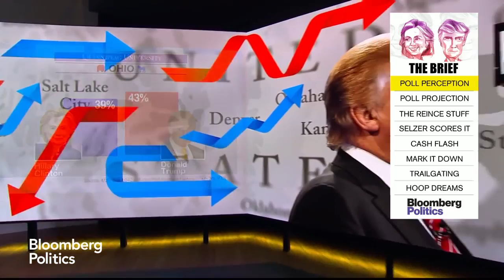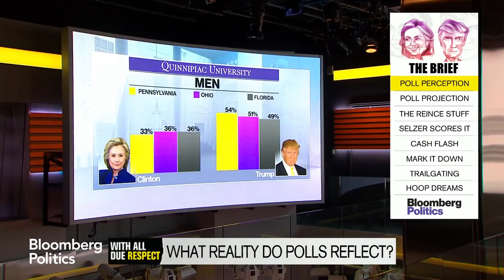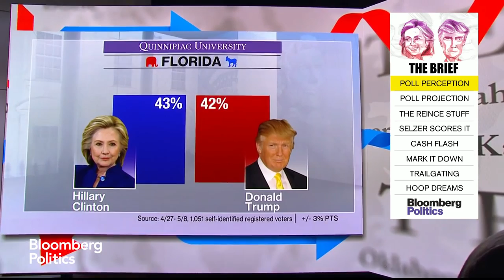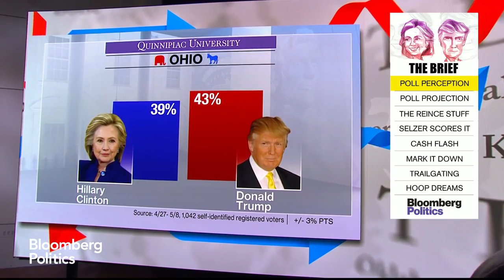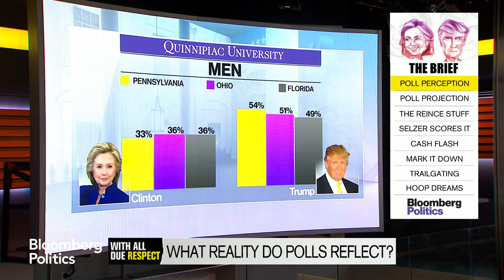Swing State Polls Show Close Race Between Clinton and Trump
May 10 -- Mark Halperin and John Heilemann discuss the results of Quinnipiac University polls in the battleground states of Florida, Pennsylvania and Ohio on .

New Swing State Polls Show Tight Race Between Clinton & Trump - Hannity **Please Click Below to .